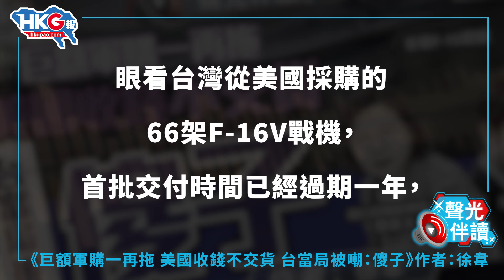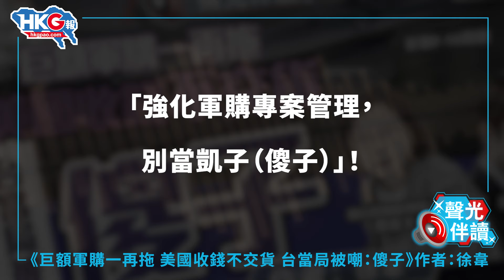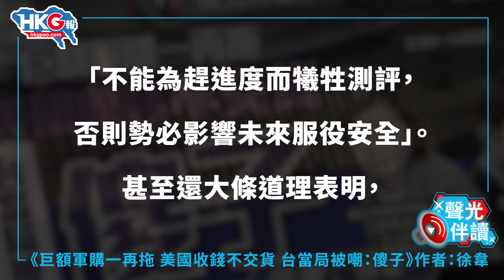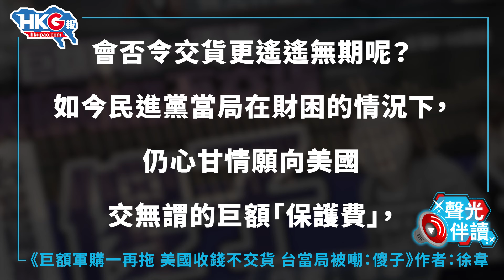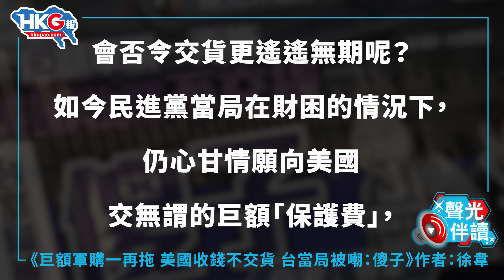聲光伴讀《巨額軍購一再拖 美國收錢不交貨 台當局被嘲：傻子》作者：徐韋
美國對台灣軍售可能是世界上最不平等的交易之一。

眼看台灣從美國採購的66架F-16V戰機，首批交付時間已經過期一年，但美國方面一拖再拖，等到蔡英文都下台了，仍然遲遲沒有動靜。台灣《聯合報》5月20日發表評論文章，指責民進黨當局要「強化軍購專案管理，別當凱子（傻子）」！HKG報博客徐韋，帶大家看看事件的來龍去脈。